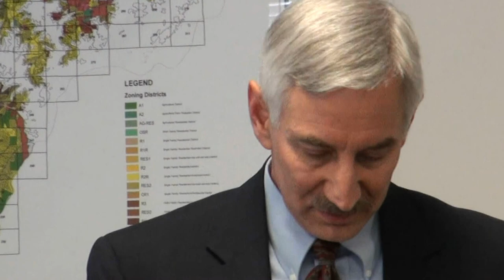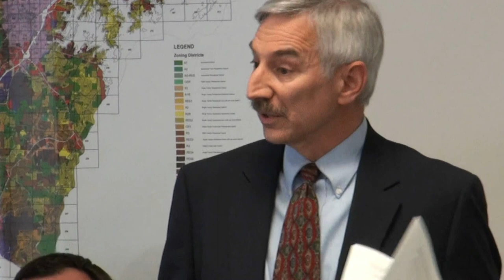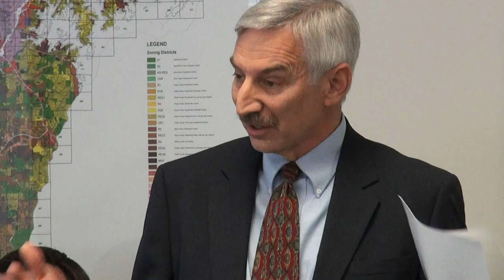Fowler Reclamation Facility Membranes 05/22/12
Forsyth County Commissioner Patrick Bell pushes membranes for Fowler Reclamation Facility — against staff.

Forsyth County Board of Commissioners work session May 22, 2012.
Procurement Director Donna Kukarola.
Water & Sewer Department Director Tim Perkins.